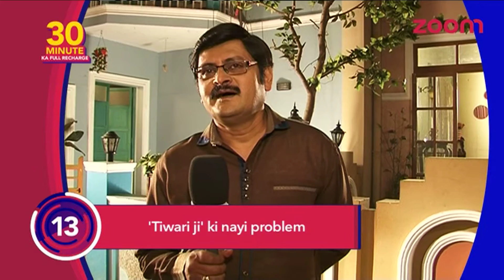Tiwari Ji's New Problem In 'Bhabi Ji Ghar Par Hai' | TellyTopUp'